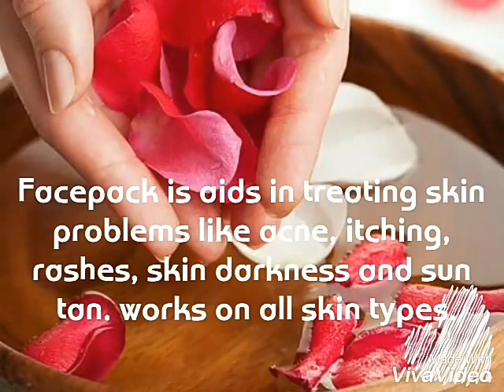DIY face mask for skin whitening and glowing skin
Sandalwood and rose water give you the best combination for dehyadrated summer skin.

Sandalwood is one of the most widely used in cosmetic products across the world.

Face pack is aids in treating skin problems like acne, itching, rashes, skin darkness and sun tan. works on all skin types.

Mix 2 tblspoons of sandal wood powder with enough rose water to form a thin paste.
wash your face with clean water.
Apply on the face.
Let it dry for 15-20 minutes.
wash off face with chilled water.

It works on dark marks caused by acne and sun tan.
Improves skin tone.